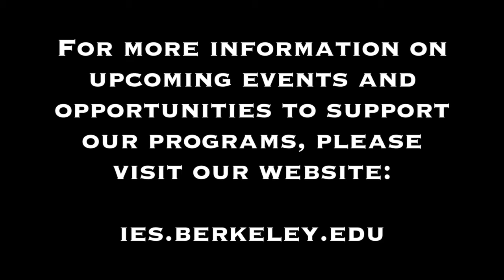Máirtín Ó Muilleoir – Brexit and the Northern Irish Vote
Máirtín Ó Muilleoir, Minister of Finance in the Northern Ireland Assembly, spoke about the difficulties that Brexit brings to Northern Ireland, which, like Scotland, voted to stay in the EU. He focused on the post-Brexit relationship between Ireland and Northern Ireland while also paying attention to the importance of the Irish community in the United States.

This lecture was organized in cooperation with UC Berkeley Executive Education and the Consulate-General of Ireland in San Francisco.